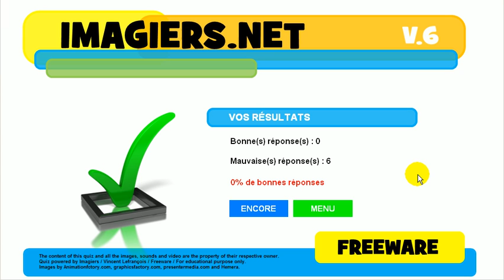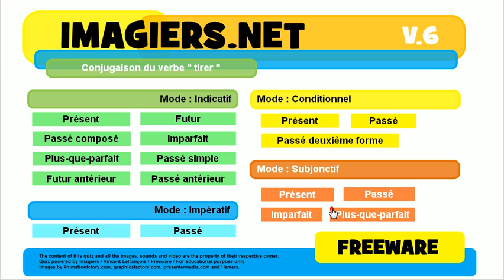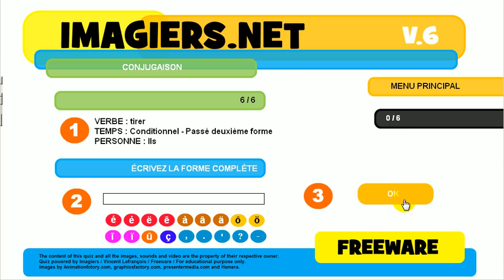урок французского языка # сопряжение # tirer